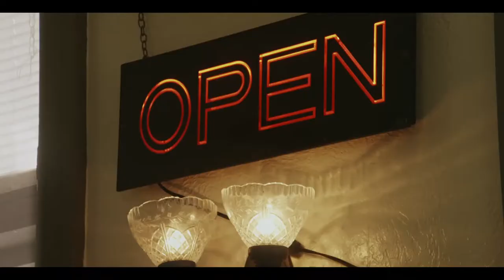Disturbing The Peace Movie Trailer (2020) | Action Movie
5TH Media Channel is a true movie fan channel. Here, we will see the latest movie trailers, clips and behind-the-scenes editing. In addition, the channel will occasionally release some classic movie trailers, don't miss it, leave your subscription, and start a fun and happy movie tour with us.